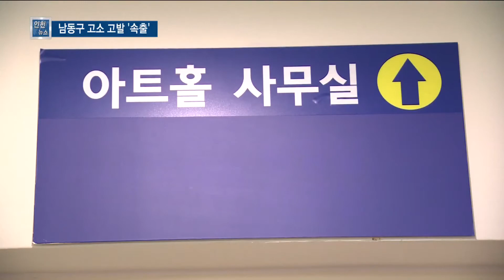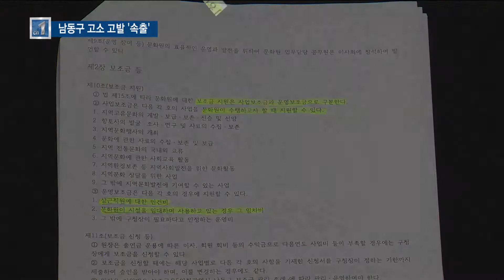남동구 커져가는 지역 갈등...고소 고발 '속출' - 티브로드 인천방송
정유현 앵커)
남동구청과 지역 단체, 기관들 사이에 갈등이 커지면서
최근에 고소 고발이 속출하고 있습니다.

리포트)
남동 문화원은 최근 몇년 사이에 직원이 절반으로 줄었습니다.
올해는 구청의 인건비 지원도 끊어지면서
문화원장이 사비로 직원 임금을 지급하고 있습니다.
지난 7월에는 남동구청이 사무실 등을 비워줄 것을 요구하는
명도 소송을 진행하면서
문화원과 구청의 갈등은 더 커졌습니다.
문화원측은 남동구청 측이 권한을 남용하고 있다며
경찰에 고발했고 문제가 법률 분쟁으로 비화됐습니다.

- 신홍순 남동문화원장
"구청이 장소를 제공하게 돼있어요. 그런데 자기 마음에 안든다고
나가라... 그럼 1000명의 회원과 300명의 수강생은 어디로 가란 말입니까..."

구청측은 문화원이 자생능력이 있어야 한다며
문화원의 위상을 재정립하고 기능을 회복하기 위한
조치라는 입장입니다.
하지만 문화원 측은 관련 법률과 조례에 따라
남동구가 당연히 지원해야 할 사안이라고 주장하고 있습니다.
지역 내에선 원장 선출 과정의 갈등이
표면화 되면서 이제 돌이킬 수 없는 상황이 되고 있다는 시각이 많습니다.
- 화면전환
지난 추석에 남동구가 철거한 지역 정치인들의 현수막도
고소 고발로 이어지고 있습니다.
해당 의원들에게 과태료를 징수하는 문제까지 불거지면서
의회와 구청간의 갈등으로 번진 겁니다.
급기야 구청과 의회 사이 통로를 막는가 하면
의회 운영비를 대거 삭감하는 상황이 연출되고 있습니다.

- 최승원 남동구의원
"의원들의 견제를 해도 소통이 되지 않고 이런 상황이 계속되다
보니까 이제는 사소한 문제도 고소고발로 이어지는 상황이 된 것 같습니다."

이밖에도 소래포구 불법 어시장 조성과 관련한
지역 주민과 구청과의 갈등도 고소 고발로 번지면서
남동구를 둘렀싼 고소고발은 5개 사건에
비고발인만 10명이 넘고 있습니다.
하지만 갈등이 봉합될 가능성이 희박하다는 평가가 많고
추가로 고소 고발을 검토하고 있는 측도 있어서
지역 갈등이 자칫 법정 공방으로 이어질 것이라는 우려가 나오고 있습니다.